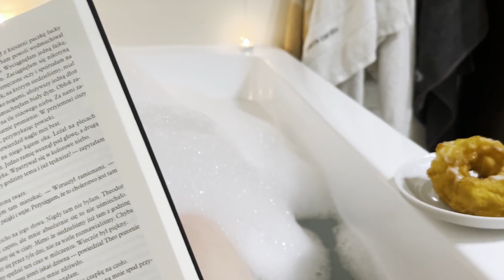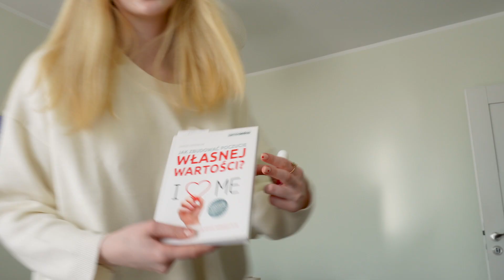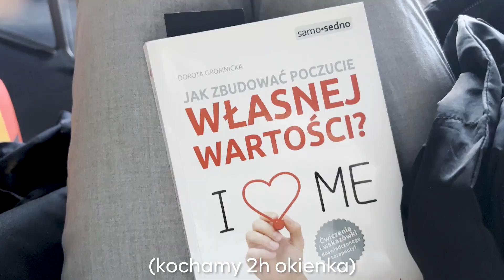Samotne walentynki / snowboard / białka / choroba / nowy semestr | WEEKLY VLOG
Hejka!
Podsumowanie tego co działo się w ciągu ostatnich tygodni

✨Tu mnie znajdziesz:
→Wesprzyj mnie i postaw kawę: 𝘣𝘶𝘺𝘤𝘰𝘧𝘧𝘦𝘦.𝘵𝘰/𝘵𝘢𝘮𝘢𝘳𝘢𝘭𝘪𝘱𝘪𝘦𝘫𝘬𝘰

Sprzęt i programy:
📸Sony ZV-E10/Iphone XS
🎙Rode VideoMicro
🎬Premiere Pro
🖥Photoshop/Canva

faq:
→rocznik 2002
→169cm wzrostu
→Gdańsk/Toruń